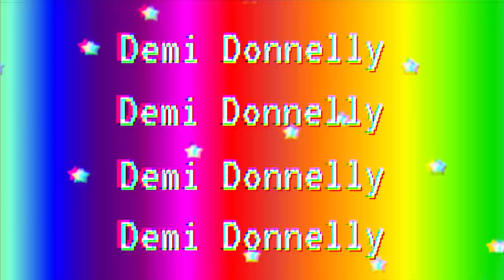SHEIN HAUL $$$..IS THIS WEBSITE ACTUALLY FOR REAL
*This video is NOT an AD with Shein however all items were gifted.

FAQ’s –

DEPOP – demidonnelly1996